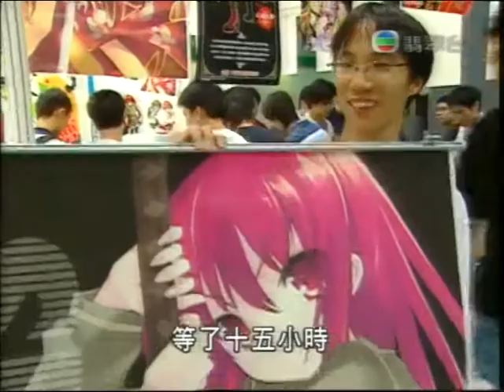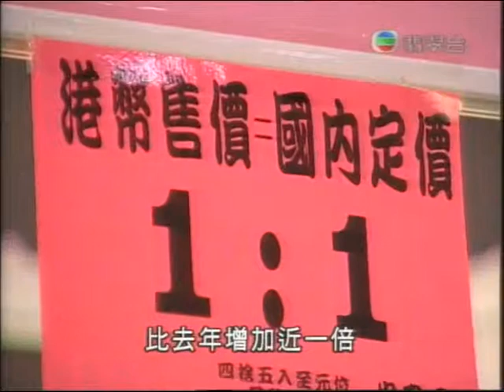[新聞](2006-07-19)2006香港書展今日開幕(第2段)